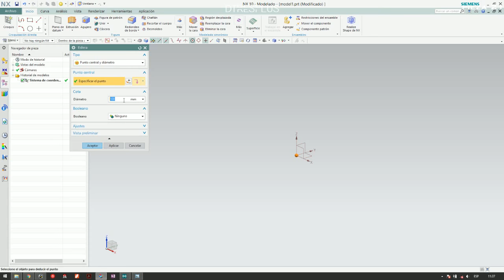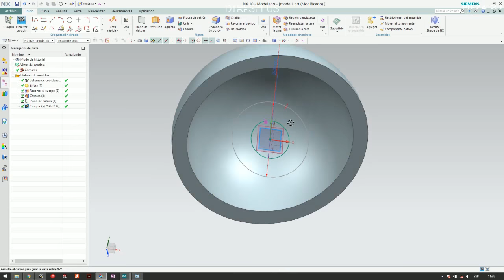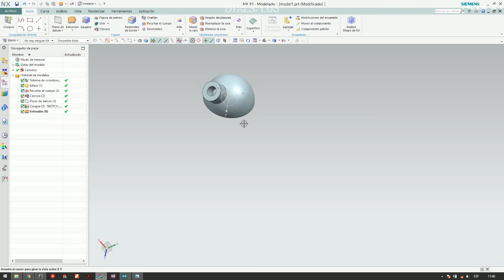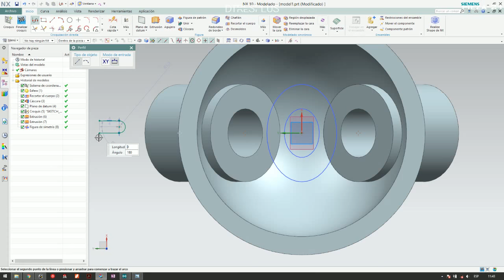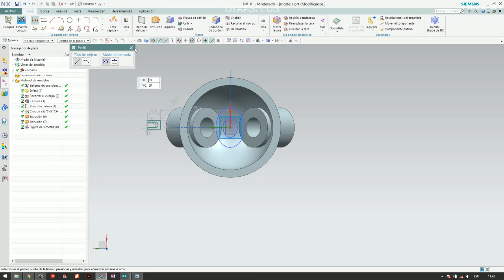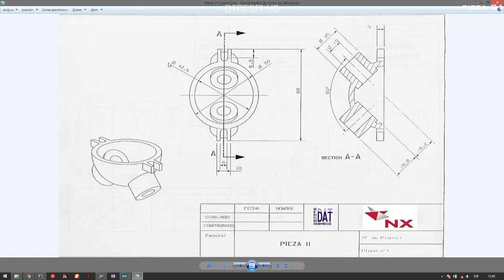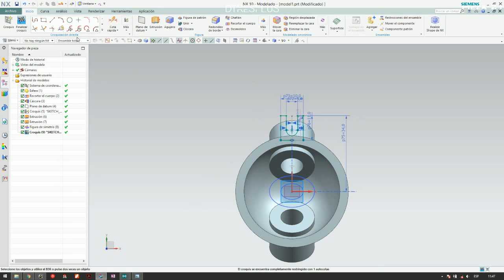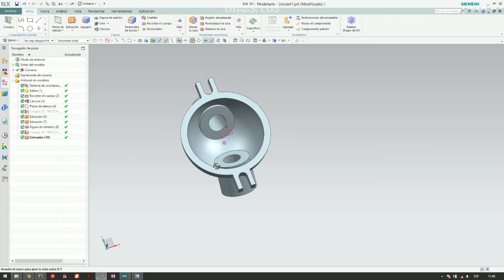Pieza 11 Nx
Modelado de pieza 11 ejercicios (deja tu comentario si quieres el plano de está pieza)